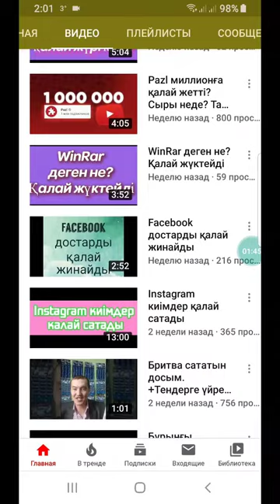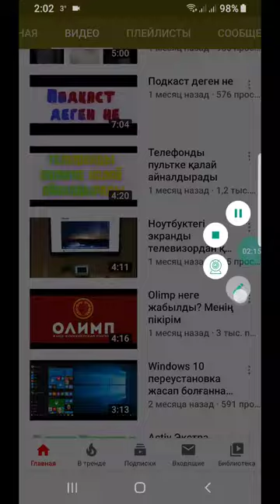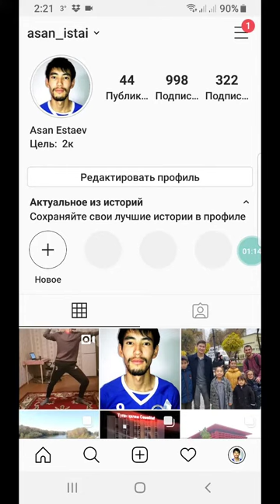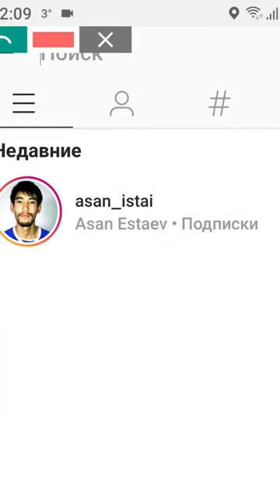Instagram өшірілген историяны қалай қарайды